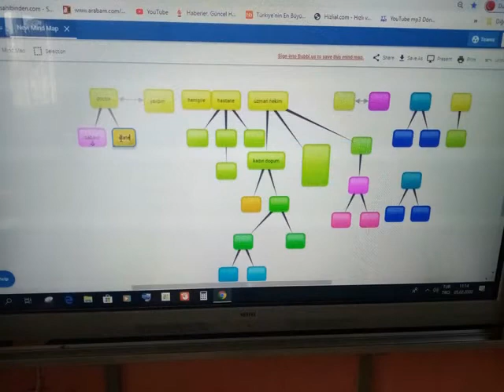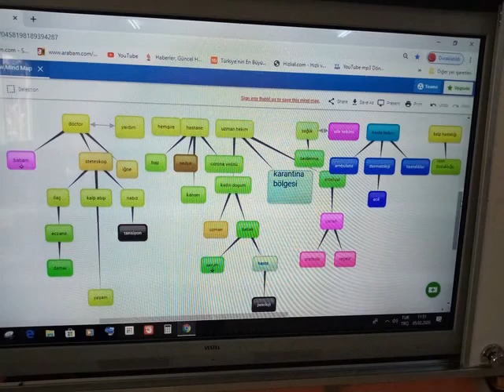DR.HAKAN KUNDAK İLKOKULU / MY JOB MY LİFE / JANUARY ACTIVITY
I AM A DOCTOR